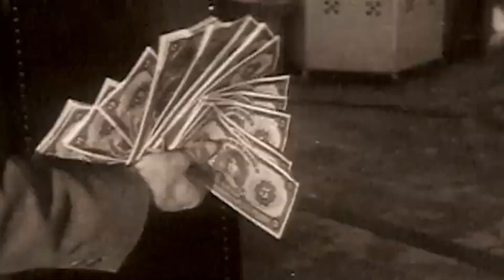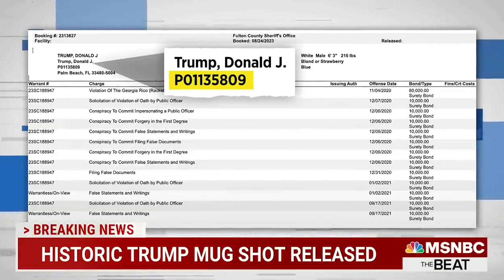Black People SUPPORT Donald Trump AGAIN…Over This!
Trump's official mugshot has been released and ... the streets are talking. Lets break this down and talk about whats happening here

Accused & Found GUILTY By The Court of Public Opinion"